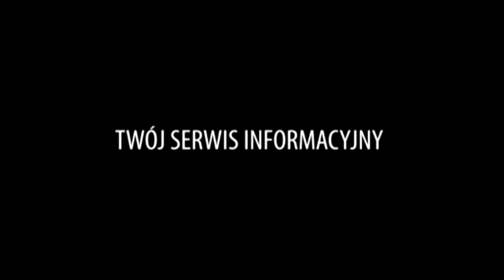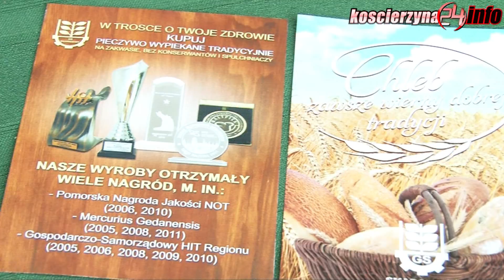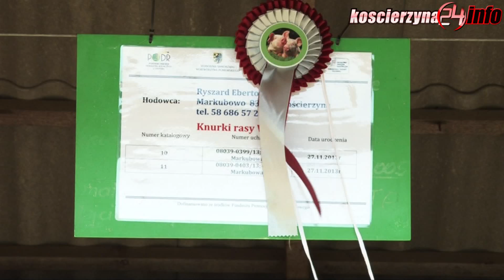Rekord na Targach w Lubaniu